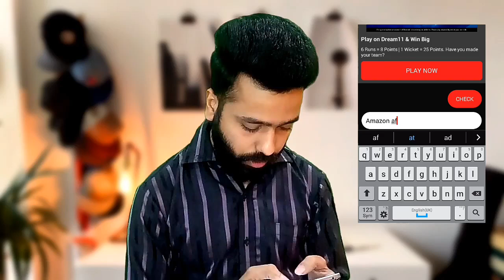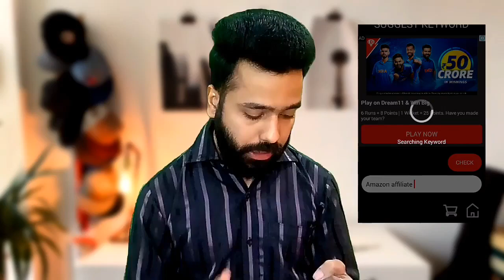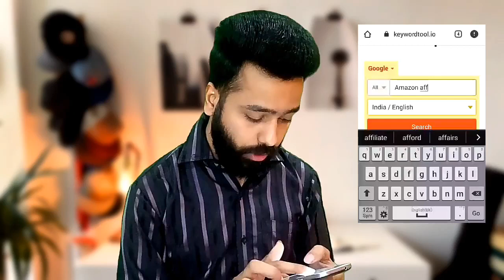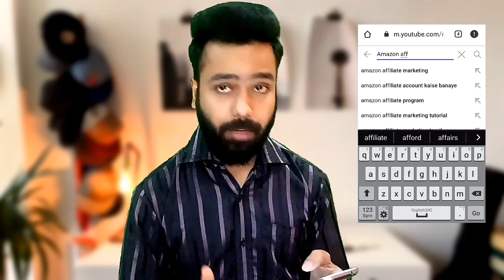How to Find Best Tags for YouTube Videos in 2022 | Best Tags for YouTube to Make Videos Viral (2022)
How to Find Best Tags for YouTube Videos in 2021| Best Keywords for YouTube to Make Videos Viral

About this video- Dosto Aaj Ki Is Video Me Maine Aapko 5 Aise Tareeke Bataye Hai Jinse Aap Apni YouTube Videos Ke Liye Best Tags Find Kar Sakte Hai Umeed Hai Aapko Ye Video Bahut Pasand Aayegi Thank you so much...
AAJAO!

GEAR USED
My Mic
My Background Support Kit
My Green Screen

Tags for reference